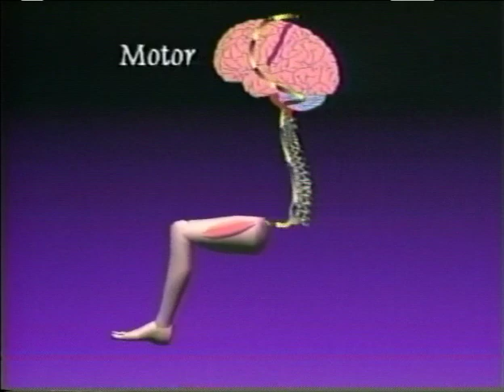Biosomatics Reflexes 101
Reflexes 101 gives a brief overview of Sensory Motor Amnesia and the three pathological processes by which it occurs, namely the Landau Reflex, the Trauma Reflex, and the Startle Reflex. The movement patterns are designed to address the muscular contractions held involuntarily and unconsciously as a result of the habituation of each of these reflexes. Movement re-education can help one overcome Sensory Motor Amnesia, thus rejuvenating the spine, restoring agility to the hips, and reactivating health to the shoulders and neck. DVD • Color - 76 Minutes